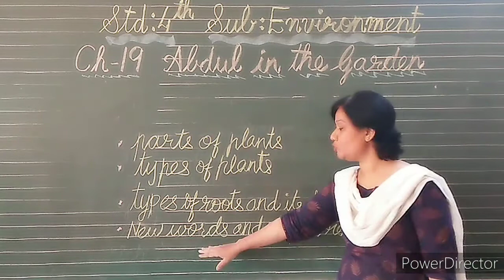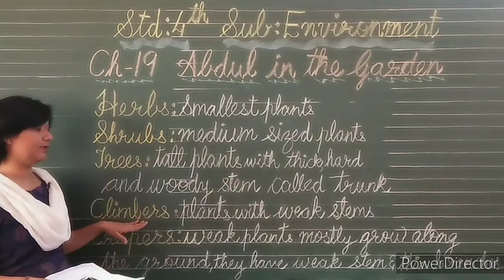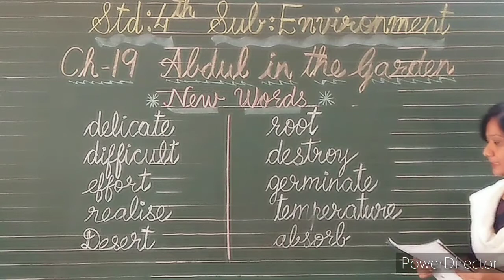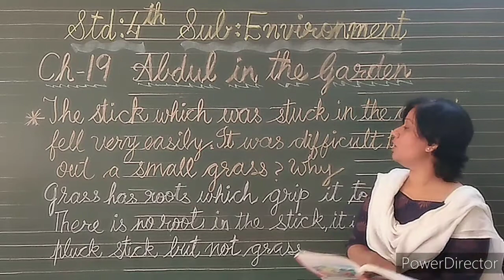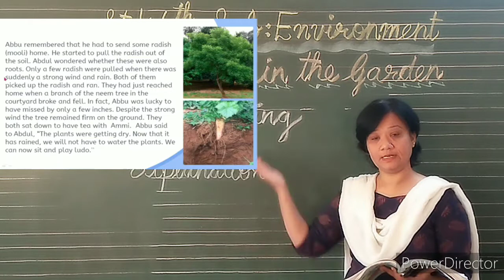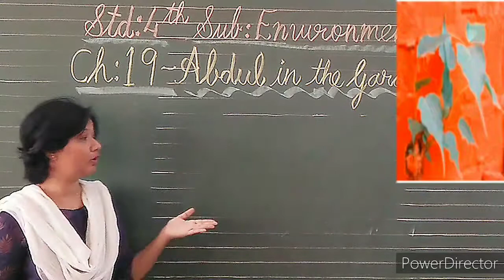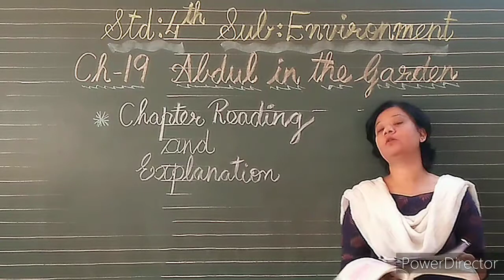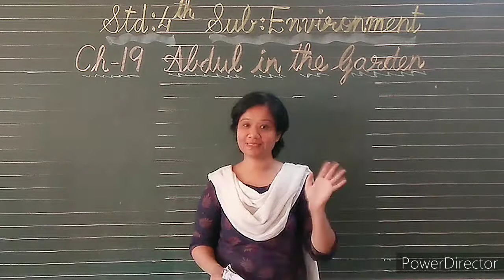Std-4th Environment NCERT Pattern Ch-19 Abdul in the garden by Ms Mirita Kava